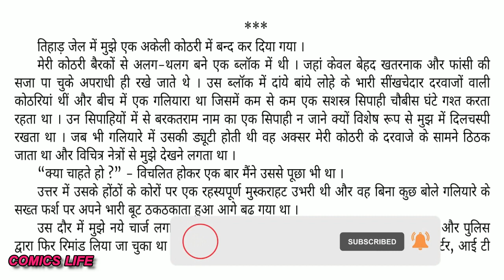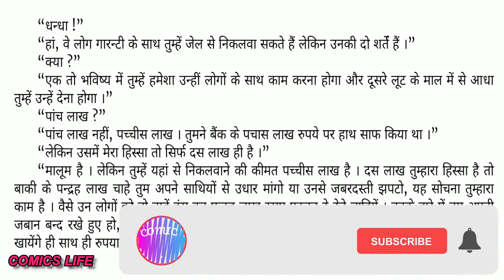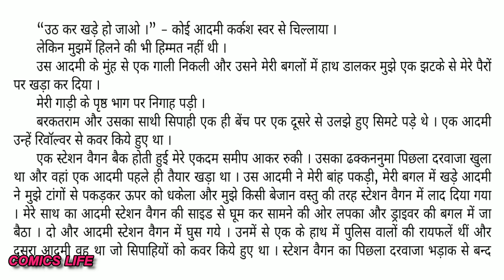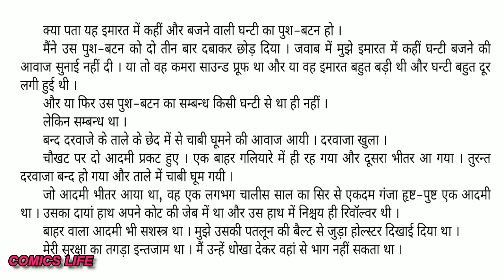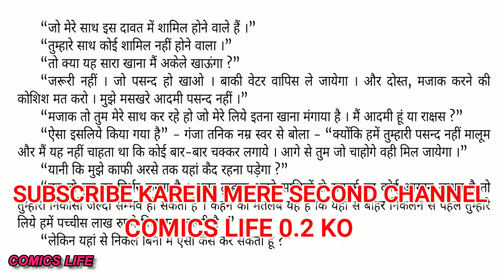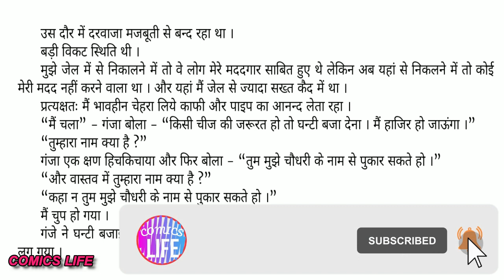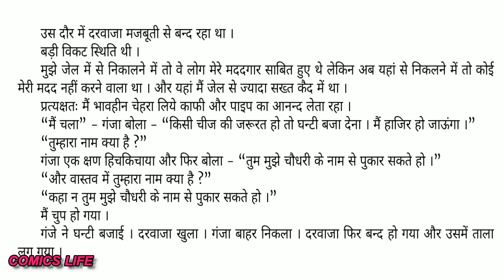ISHTIHARI MUJRIM || EPISODE 4 || S M P NOVEL || VIMAL SERIES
ISHTIHARI  MUJRIM   :- SURENDER MOHAN PATHAK JI  ka  ek romanchak novel.

DHANYAWAD. 🙏🙏